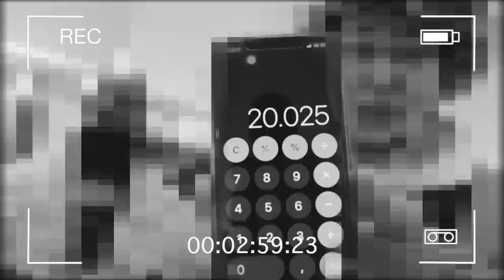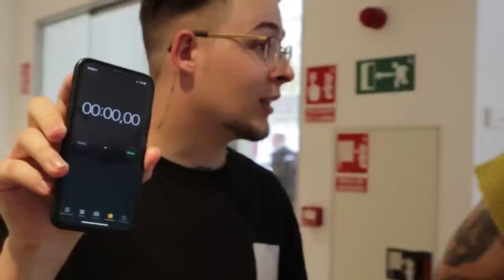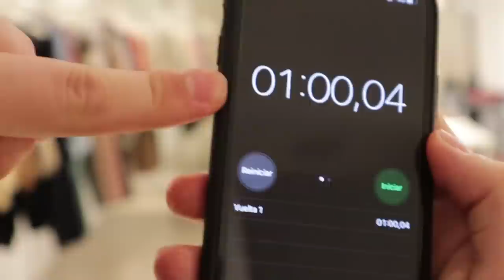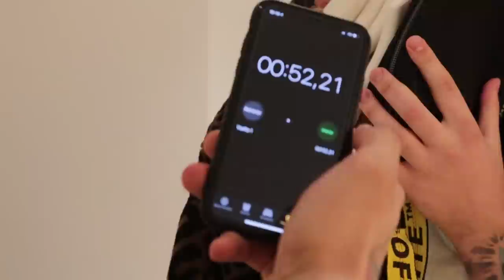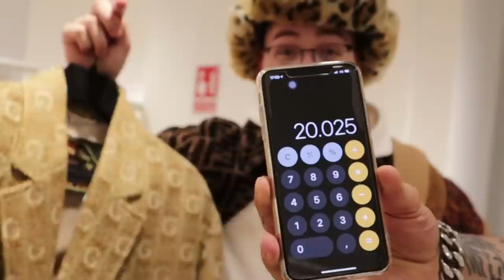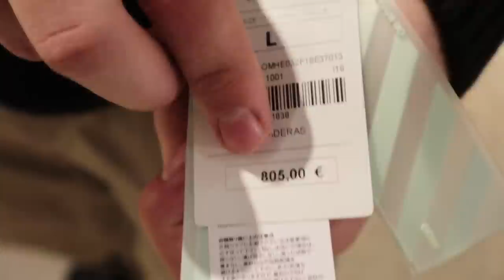HACIENDO UN OUTFIT DE 20.000€ en 1 MINUTO!! [Reto Streetwear] (Gucci, Balenciaga, Off-White, Fendi)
Hoy estamos en la tienda de ropa Ekseption. En este vídeo hacemos un reto streetwear en el cual solo tenemos un minuto para hacer un outfit con marcasd de lujo. Como bonus hacemos un nuevo reto en el que vemos cuál es el outfit más caro que podemos hacer con ropa de lujo entre las que se encuentran Gucci, Off-White, Fendi, Balenciaga... el cual cuesta más de 20.000€.

Página web de Ekseption!